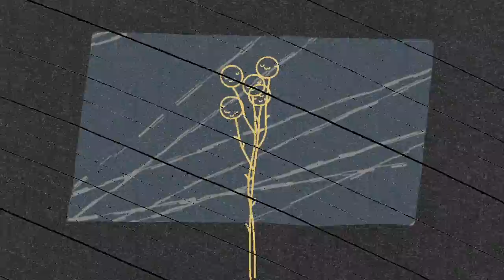b. o. b. (music by AnnaLalaDreams)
our meeting was...
bitter.
ordinary.
& brief.

video made using Canva.